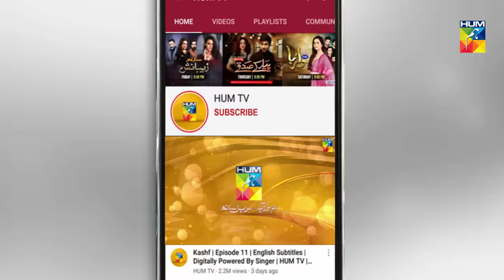Mohabbat Tujhe Alvida Episode 4 HUM TV Drama 8 July 2020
Mohabbat Tujhe Alvida Episode 4 HD Full Official video - 8 July 2020 at Hum TV official YouTube channel.

Mohabbat Tujhe Alvida latest Episode 4 Full HD - Mohabbat Tujhe Alvida is a latest drama serial by Hum TV and HUM TV Dramas are well-known for its quality in Pakistani Drama & Entertainment production. Today Hum TV is broadcasting the Episode 4 of Mohabbat Tujhe Alvida. Mohabbat Tujhe Alvida Episode 4 Full in HD Quality 8 July 2020 at Hum TV official YouTube channel. Enjoy official Hum TV Drama with best dramatic scene, sound and surprise.

Starring:
Sonya Hussain, Zahid Ahmed,Mansha Pasha, Jawed Shiekh, Sajida Syed, Angeline Malik, Mizna Waqas,Muzaina Malik, Syeda Anusha, Hammad Siddiq, Hassam Khan, Saad Fareedi, Falak
Shahzad & Others.

Directed By:
Barkat Sidiki

Produced By:
Barkat Sidiki & Zayed Shiekh